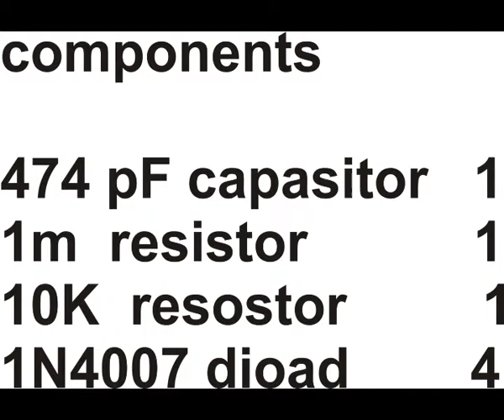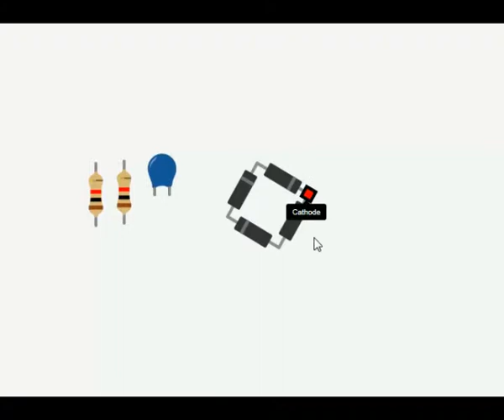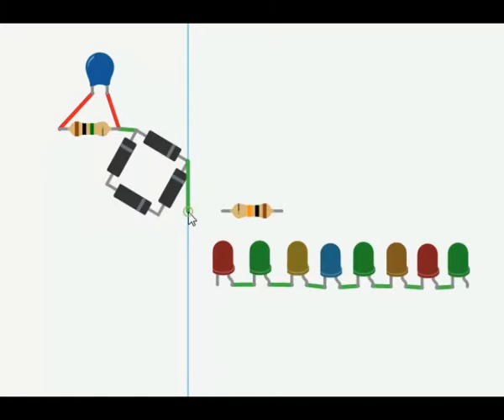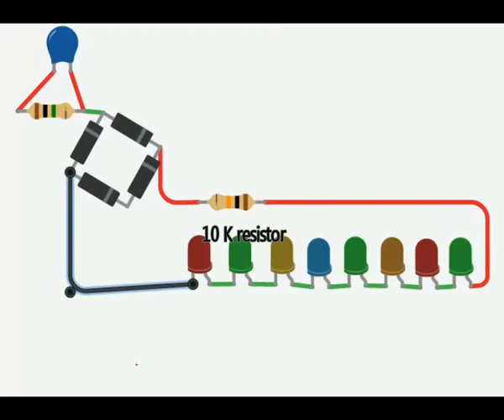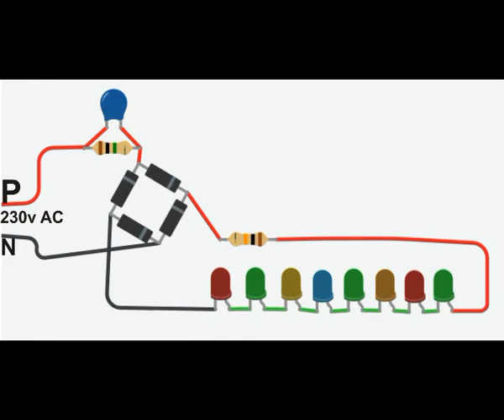Tuni Lights Making At Home in Hindi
Hello friends to day we will learn how to make a Tuni Lights At Home.